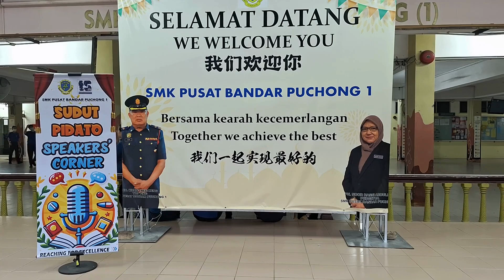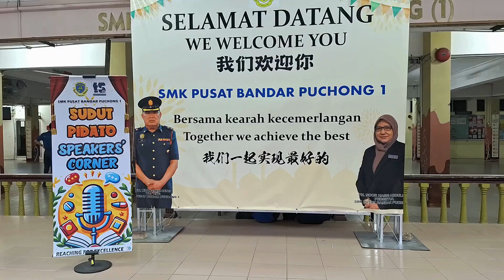SPEAKERS CORNER SESI PAGI (12/6/24)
Speaker's Corner : 12/6/24
Sukan/permainan : BolaTampar

BM: Chua Kai Xin 5BG
"Bahasa Jiwa Bangsa"

BI: Jayden Yap 5 Tagore
"Benefits of Playing Volleyball".

Guru Penasihat :
1) Noormaziah binti Che Din
2) Azlina binti Jaafar
3) Lizawati binti Refin
4) Mathana Sooria
5) Ching Siew Yieok